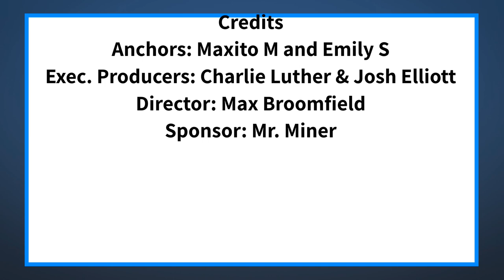The Halo Morning Show 12/2/21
Announcements and more for Thursday, December 2nd, 221